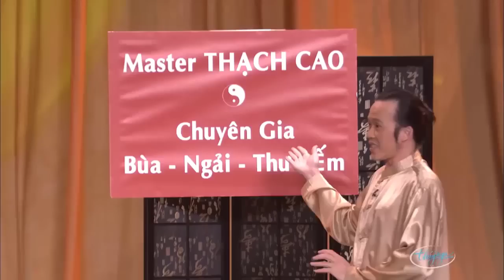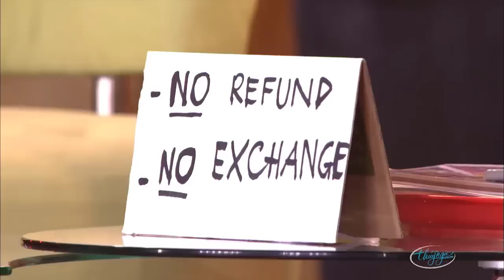Hài kịch "Thầy Bói Mù Tái Xuất Giang Hồ" cười thả ga với Hoài Linh, Chí Tài, Trường Giang, Phi Nhung